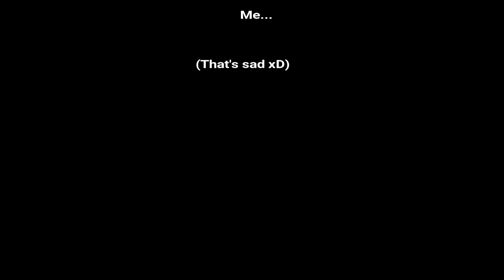ROBLOX - JUICE - A Short Animation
I hope you guys enjoyed my very first animation!

Fun fact, this animation took me an hour to create and it's only 45 seconds long! That's a lot of work!